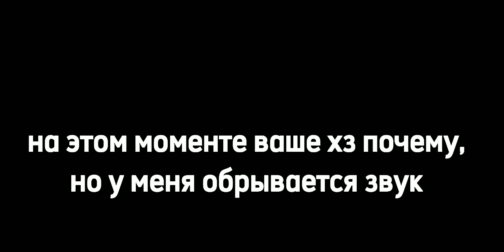🔥ОЦЕНИВАЮ СКИНЫ СВОИХ ПОДПИСЧИКОВ В МЕЛОН ПЛЕЙГРАУНД!